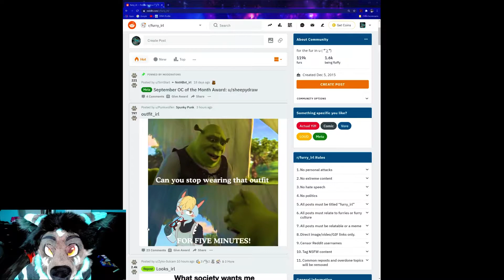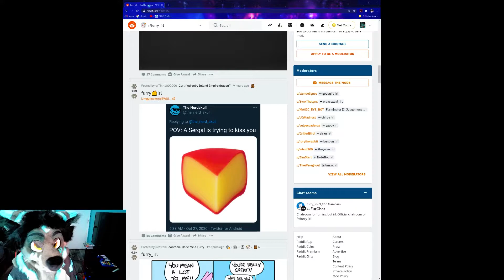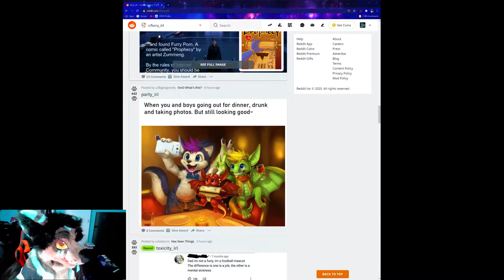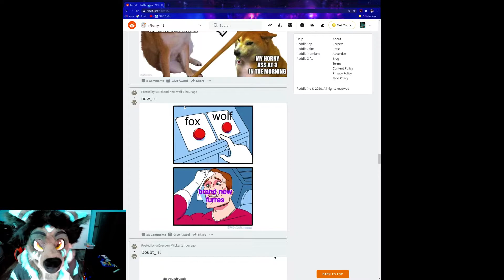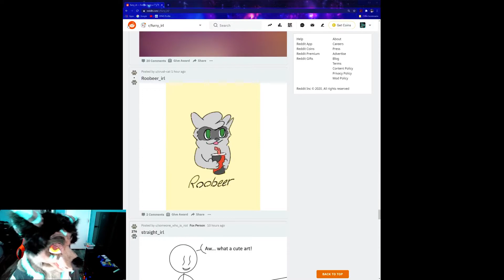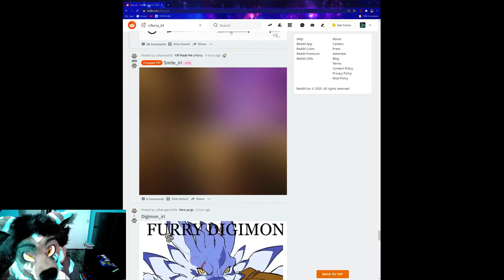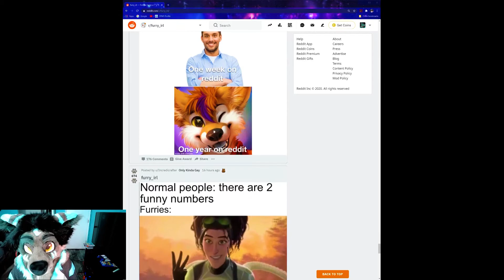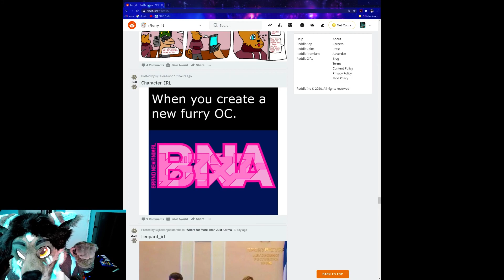Furry IRL Meme Review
Welcome Fluffs,

Nothing better than looking up memes when you cant think of better ideas